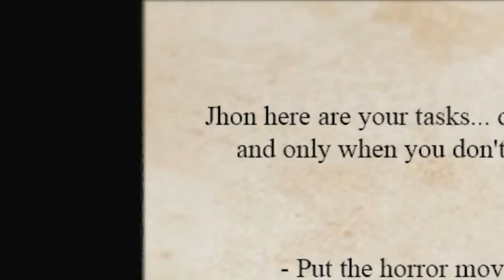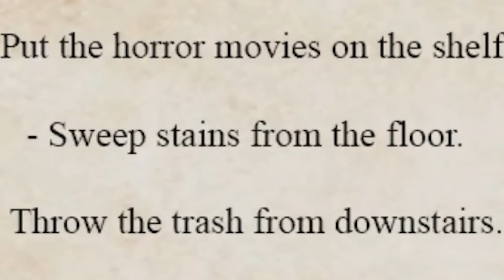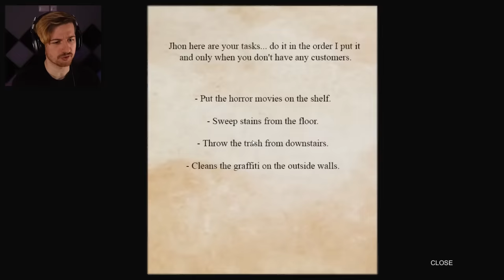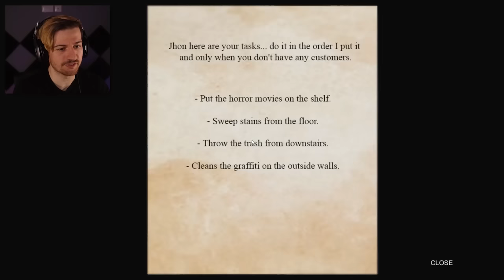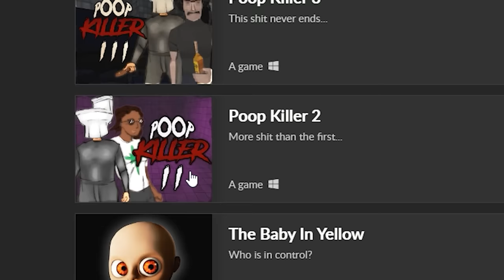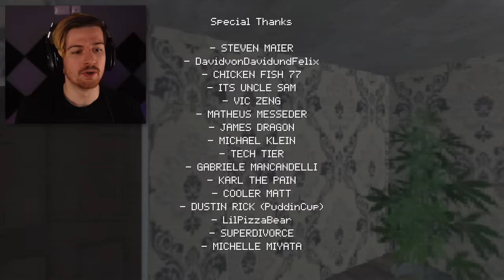THE MOST OUTRAGEOUS GAME I WILL EVER PLAY.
Welcome to one of my most outrageous videos I have ever done. The entire series of Poop Killer in 1 video. That's Poop Killer 1, 2, 3, 4 AND Origins. Brace...